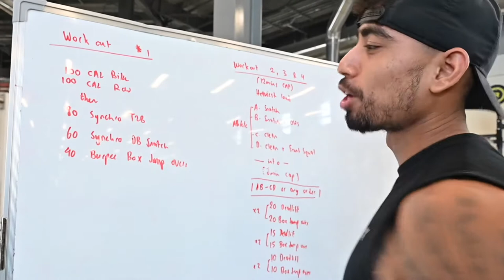1st Crossfit Comp in the UAE | Vlog #1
My first crossfit comp in the UAE!
If you have gotten this far to reading this thanks for watch and hope your enjoyed!

Hope to see you in another video soon!